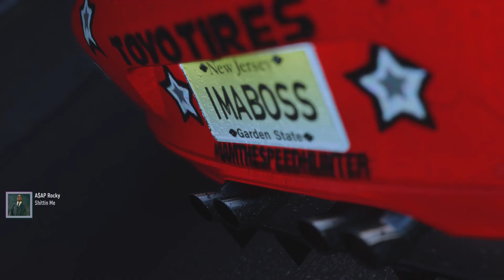Need for Speed Unbound (PS5) Online Races #11 (Post Volume 2 Update)